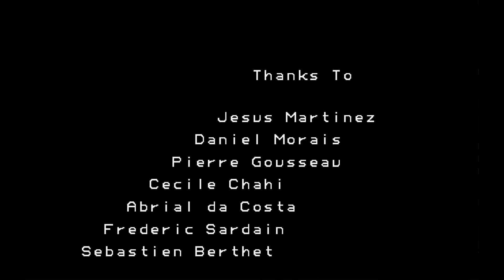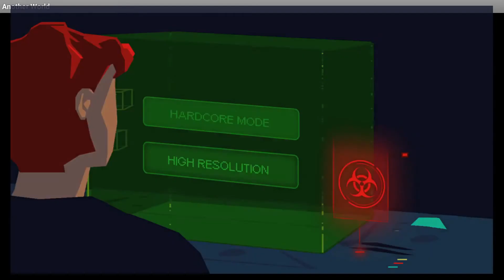Another World: Part 5, Naked Aliens (Finale)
drinking while play a unforgiving game what could go wrong?
well lots of f words with a German origin